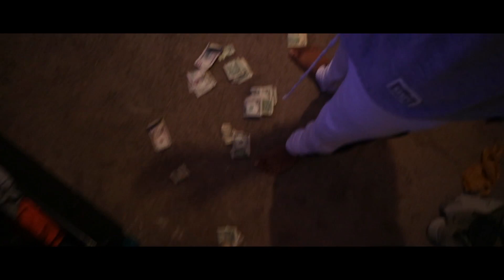The Twisted Muppet (Official Music Video)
Runaway Elisha music production
beat Prodm4nic
Lyric composer
Runaway elisha